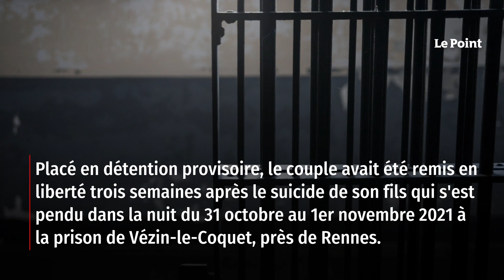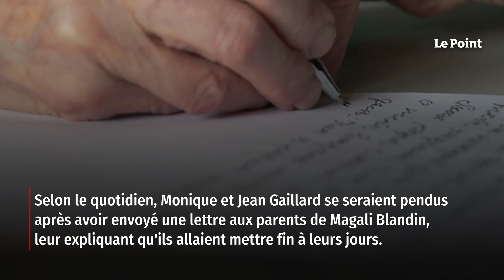Les parents du meurtrier présumé de Magali Blandin se sont suicidés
Les parents de Jérôme Gaillard, qui avait avoué le meurtre de son épouse Magali Blandin en 2021 près de Rennes avant de se donner la mort en prison, se sont eux-mêmes suicidés avant de pouvoir être jugés, a-t-on appris mardi auprès de leurs avocats. Monique et Jean Gaillard, respectivement âgés de 73 et 76 ans, étaient mis en examen pour complicité présumée avec leur fils dans ce féminicide. Retrouvez-nous sur : - Youtube - Facebook - Twitter - Instagram - Tik Tok - LinkedIn